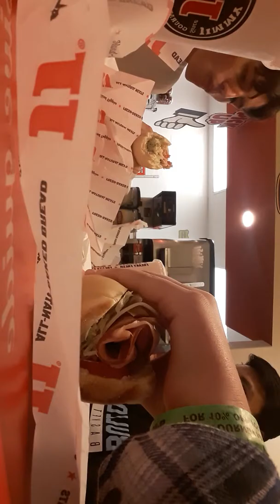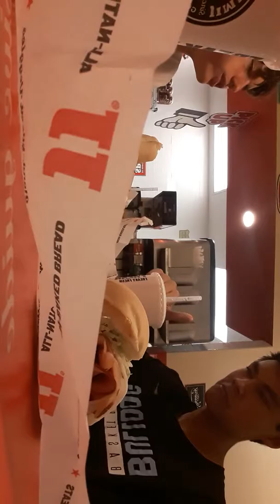Poopy brain 1134555689900 (met ps4 friends from 3 years of knowing them in real life)